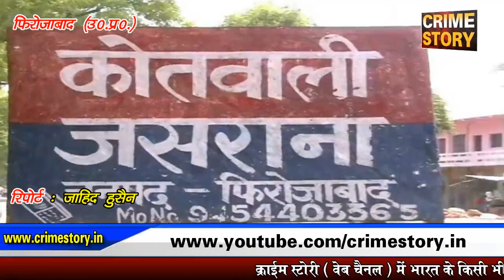युवती की गोलियाँ मार कर हत्या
( क्राइम स्टोरी के लिए उत्तर प्रदेश के फिरोजाबाद से जाहिद हुसैन की रिपोर्ट I )